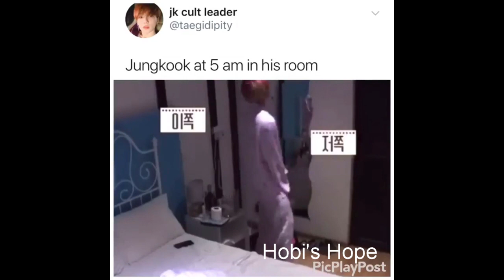Jungkook acting like Boyfriend material #3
I'm supposed to be studying right now